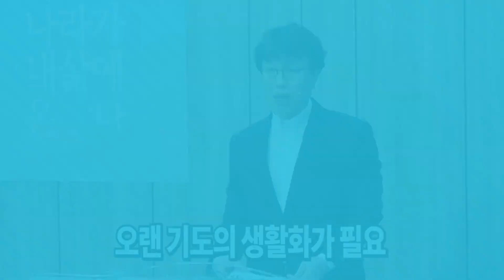킹덤프리칭 highlight 30 예수님의 산상설교 11